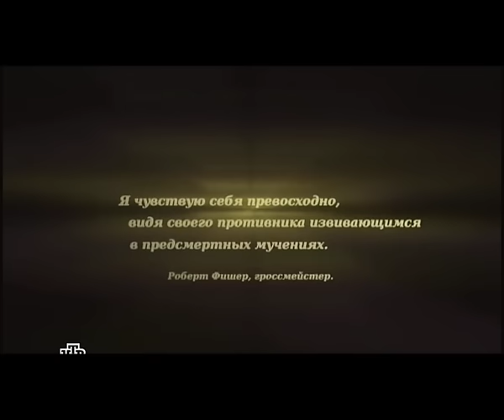Павел Баршак - Игра ( 3 серия )